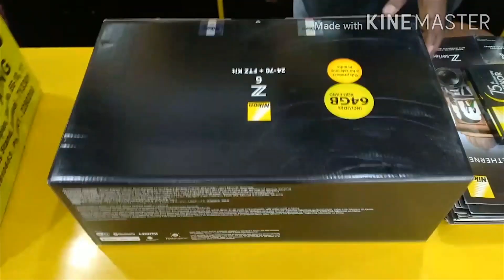Nikon Z6 camera unboxing ,My dream comes true ,,, in bengali by Upasak mukherjee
after 3yrs of photogaphy yesterday i bought my dream full frame camera Nikon Z6(FULL KIT).  bought this from Nikon PHOTO KING OUTLET , ASANSOL.